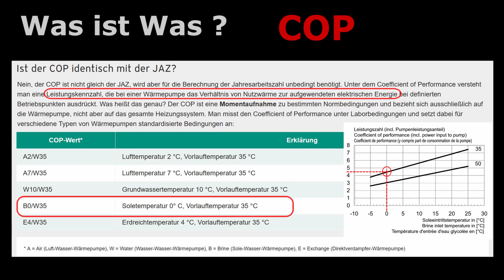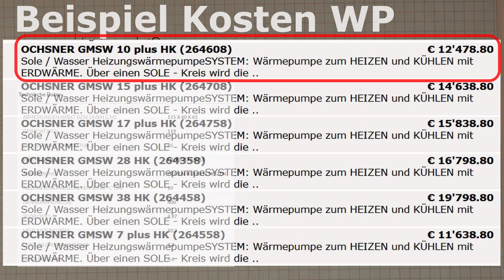Wärmepumpe: JAZ - COP - Kosten ? Günstiger als Gas ?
Abenteuer Wärmepumpe (Probleme / Reparatur / Arduino)

Im 3. Teil berechnen wir die Kosten und klären kurz die Kennzahlen.
- COP Coefficient of Performance
- AZ Arbeitszahl
- JAZ  Jahres Arbeitszahl
- Kosten WP
- Vergleich mit Gasheizung

Unsere Buderus Logifax WPS90 ist 2008 in Betrieb gegangen.
Jetzt ein Problem mit Steuerung !
Erkennbar an: Lauten Schaltgeräuchen vom Schütz und der Steuerung.
In diesem Zustand die Wärmepumpe außer Betrieb nehmen da der Verdichter Schaden nehmen kann! Eine Reperatur ist nicht nur teuer sondern man wartet auch ewig auf die Handwerker.
Deshalb zeig ich hier, in der Serie, den Austausch der Steuerung mit Standardkomponenten. Damit kann eine Reperatur auch ab 10€ möglich sein und schont dazu die Umwelt. Die Technik ist bei allen Wärmepumpen gleich (Verdichter, Wärmetauscher, Temperaturfühler, Sicherheits Druckschalter). Der Wirkungsgrad neuer Wärmepumpen ist, wenn überhaupt, nur minimal besser geworden. Somit lohnt sich aus Energiespargründen kein Austausch, zumal die Preise erheblich gestiegen sind. Durch den Austausch der alten Steuerung mit hohem Leistungsverbrauch lassen sich über 1 Jahr schon bis zu 40€ sparen.

Bauteile:
1x Arduino MEGA 2560 z.B. oder
1x 8-Relais Modul 5V mit Optokoppler Low-Level-Trigger z.B. oder
DC 5 / 12V 1-Kanal-High-Level-Trigger-Halbleiterrelais-Modul 250VAC 2A-Ausgang mit Sicherung(12V)
1x  Smart OLED LCD LED Display Module SSD1306 Auflösung 128 x 32 Unterstützung I2C IIC SPI Interface für Arduino Display Raspberry